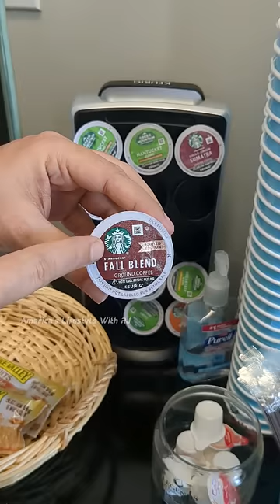🔥💢அமெரிக்கர்கள் வீடுகளில் இது கண்டிப்பா இருக்கும்‼️